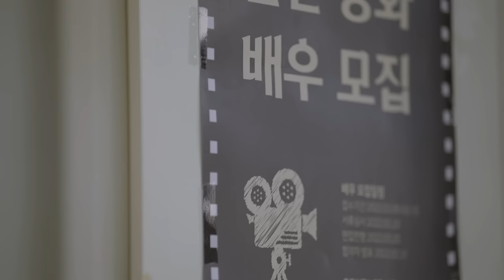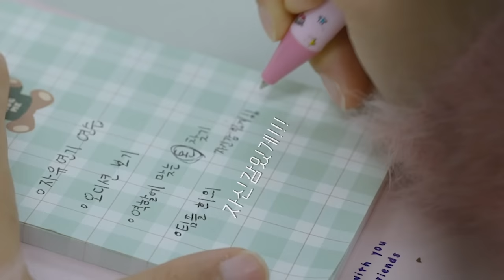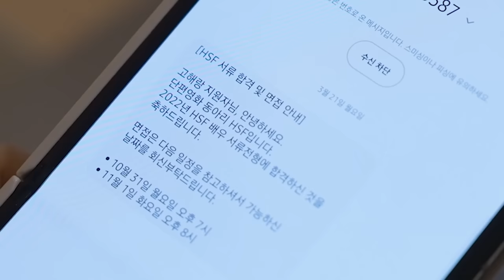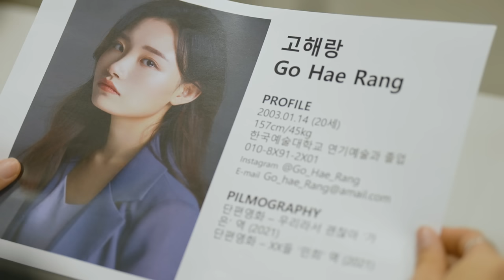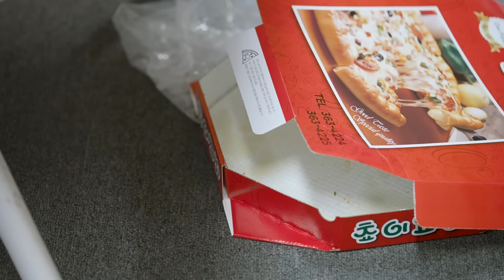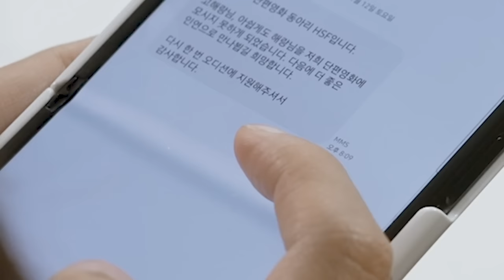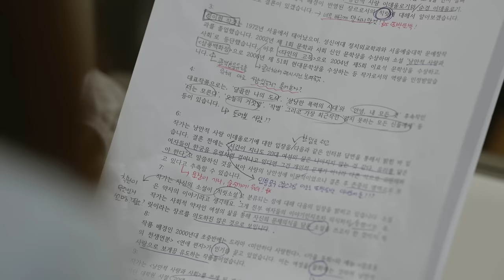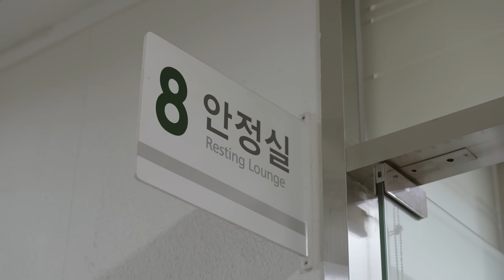[SUB] 내가 나를 사랑할 수 없는 이유 | EP.01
내가 나를 사랑할 수 없는 이유 | EP.01
Why I Can't Love Myself | EP.01

"예뻐지고 싶은 이유가 사랑받고 싶어서예요?"

배우를 꿈꾸는 새내기 해랑은 예뻐지고 싶고, 연기도 잘 하고 싶다.
그러나 단편영화 오디션 날 살이 쪄서 바지가 맞지 않음을 알게 되는데...

[오후 두 시의 캠퍼스]

"하루 중 가장 뜨거운 시간, 그 안에서 우리는"
🏫한국여대 다섯 청춘들의 파란만장 캠퍼스 라이프!
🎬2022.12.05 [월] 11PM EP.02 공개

출연 | 남유리 서가은 이수하 정수진 최수본
제작 | XX들